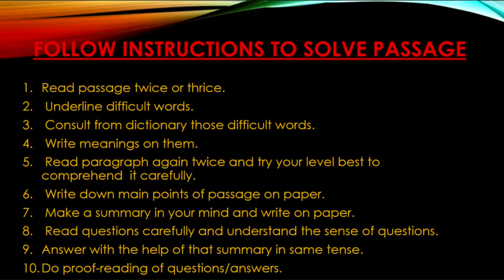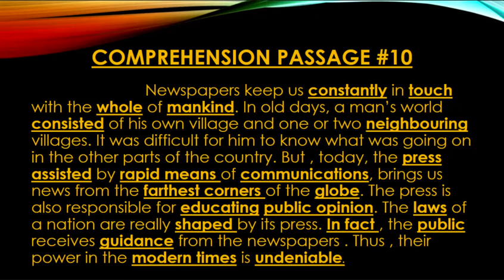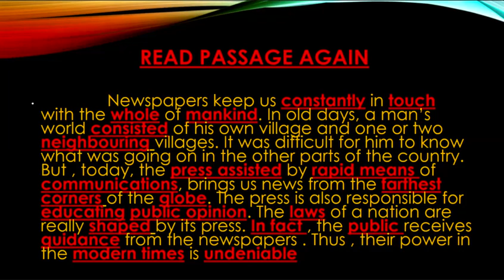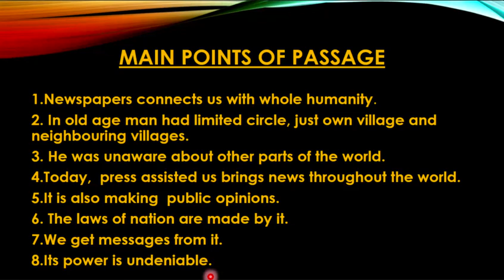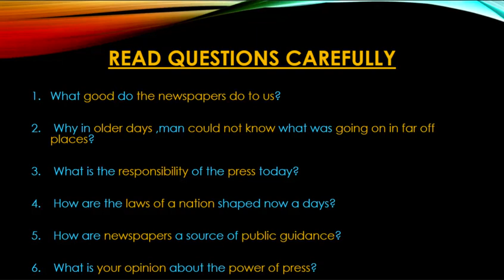IX ENGLISH LESSON # 13 TOPIC: COMPREHENSION 10